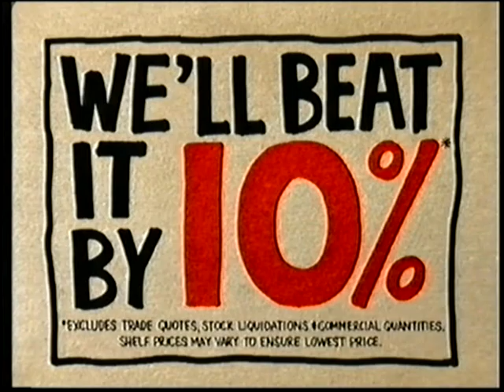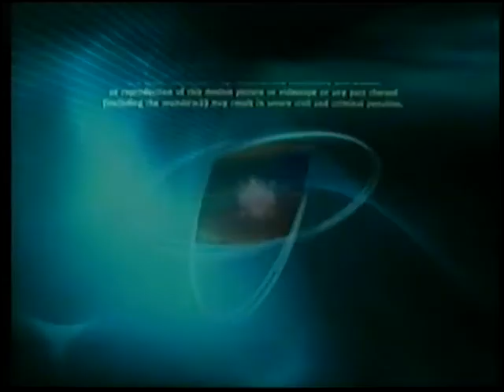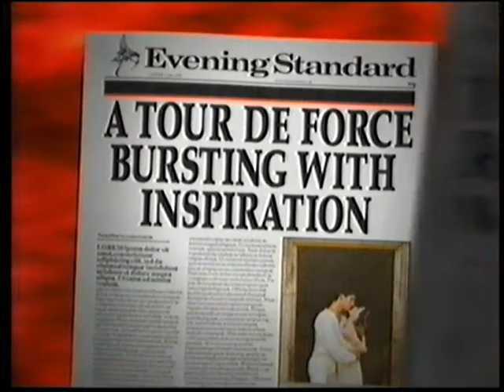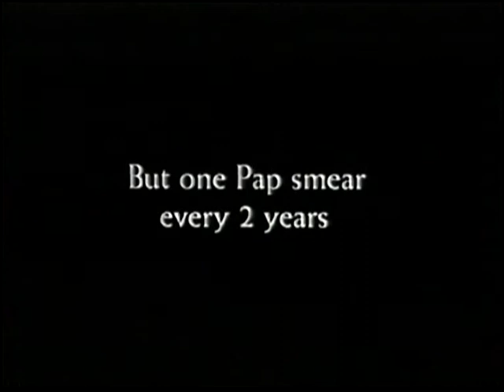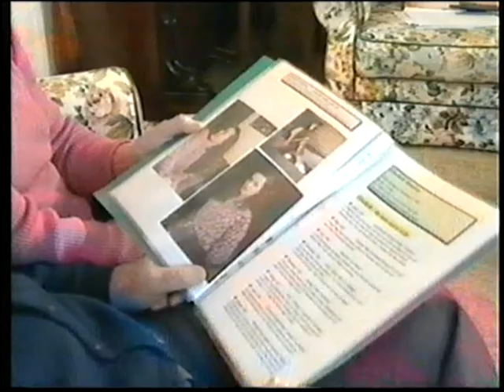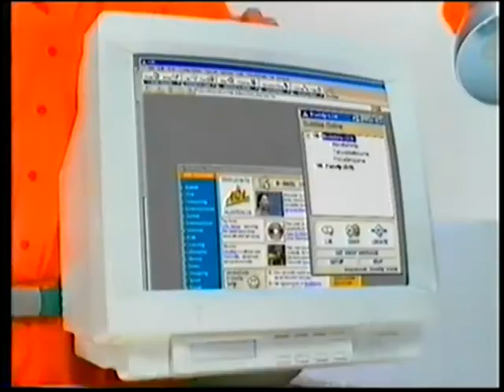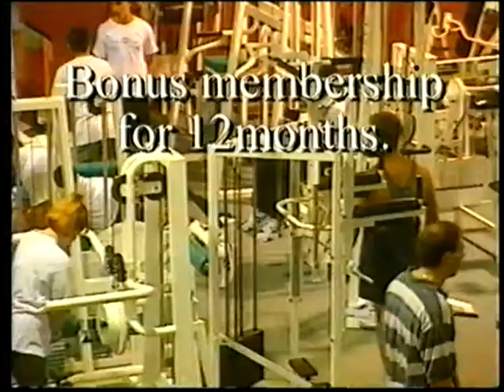Channel 9 Adelaide Commercials 2001 Part 3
Here are some commercials from Channel 9 Adelaide in South Australia from June of 2001.